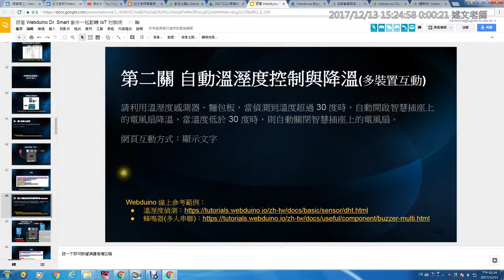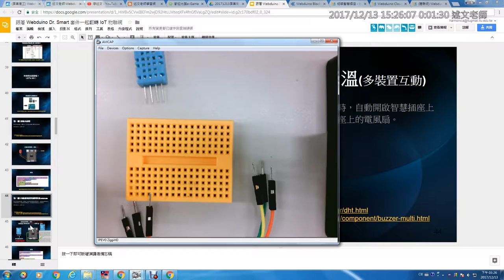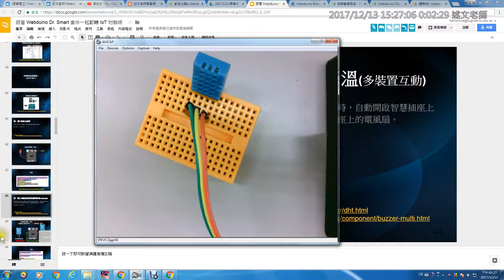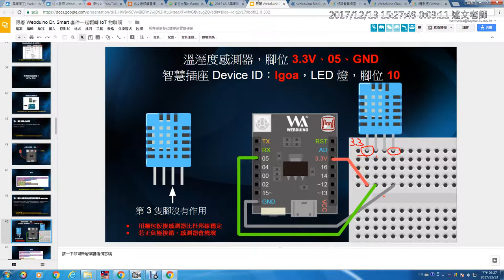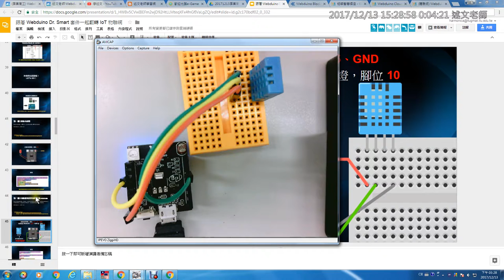10：挑戰自動溫溼度控制與降溫多裝置互動：溫溼度元件硬體連接